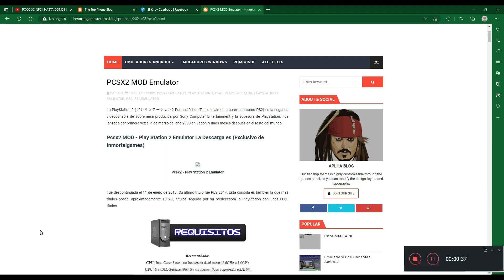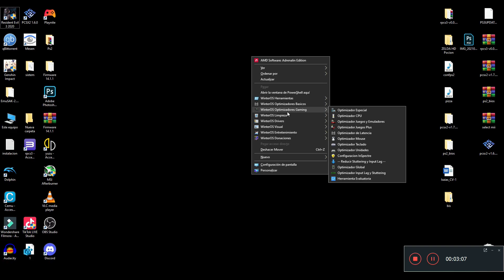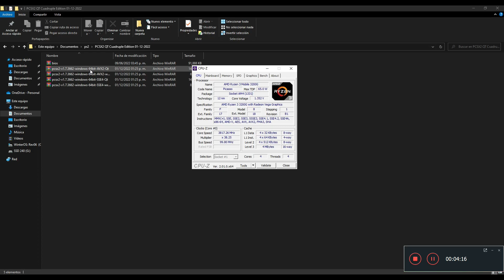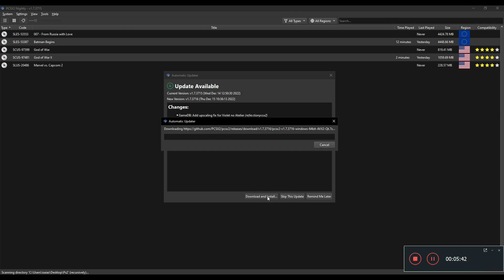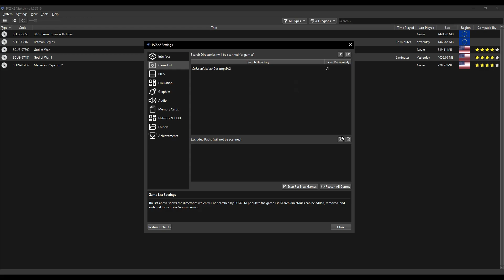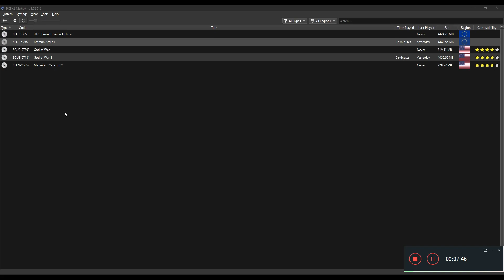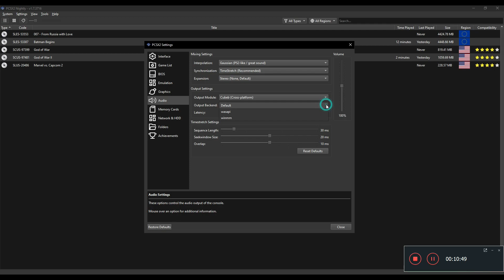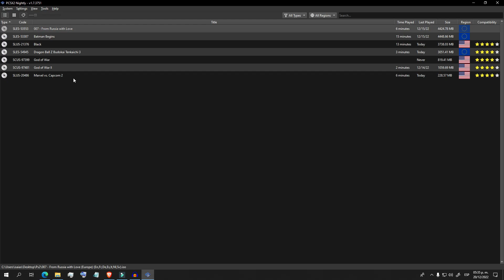PCSX2 CONFIGURACION + MEJOR EMULADOR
👉Abre la Descripción es Importante👈

👉Videos Recomendados👈

-Configura tu TECLADO Y MOUSE para jugar todos los juegos de Wii con Dolphin

-✅ Juega a 60 FPS estables a la Nintendo Game Cube en tu PC

0:00 introducción
0:16 descarga e instalación de PCSX2
3:42 agrega tus juegos en pcsx2
5:01 configuración pcsx2
7:19 test de Emulación

📩👉 CONTRATOS Y APOYO👈📩

❤️ SI quieres apoyar el canal puedes donar en el siguiente  enlace y obtendrás beneficios.

Especificación PC
-Procesador: Ryzen 3200G
-Motherboard: Asus A320MK
-RAM: 16G DDR4 3200 MHz
El VÍDEO ESTA HECHO ÚNICA Y EXCLUSIVAMENTE CON PROPÓSITOS EDUCATIVOS / PERIODÍSTICOS.